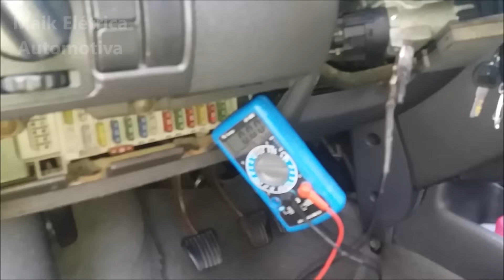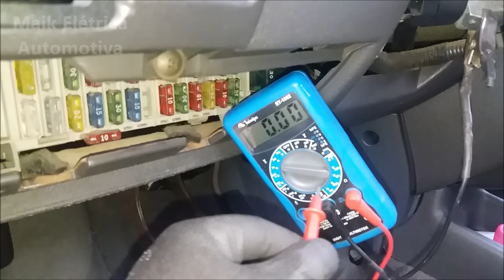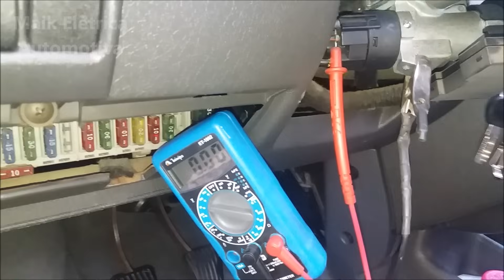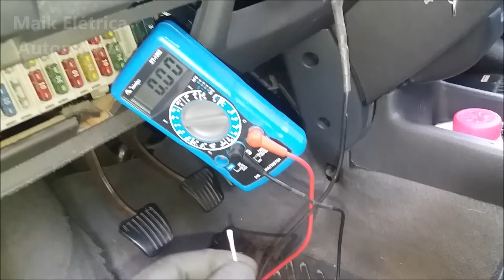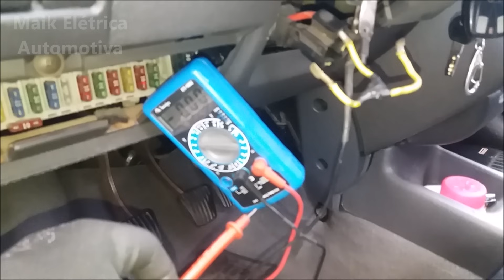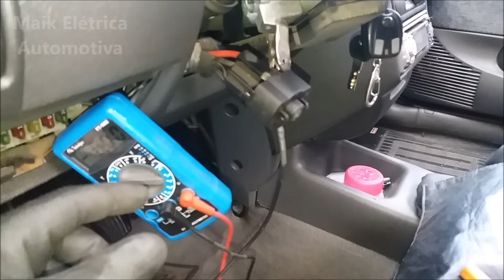✅ Carro Não Dá Partida? Aprenda Como TESTAR o COMUTADOR DE IGNIÇÃO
CARRO NÃO DÁ PARTIDA? PODE SER O COMUTADOR DE IGNIÇÃO! Descubra como testar e resolver!
Seu carro às vezes não liga, mesmo com a bateria em ordem?
O problema pode estar no comutador de ignição!
Neste vídeo, o Maik vai te ensinar tudo sobre esse componente essencial,
usando um Corsa GM com defeito intermitente na partida como exemplo.
🔧 Você aprenderá:
✅ O que é o comutador de ignição e onde ele fica no carro.
✅ Como saber se o problema está no comutador ou no motor de arranque.
✅ Testes simples e rápidos com multímetro para medir a tensão no terminal 50.
✅ Como fazer um teste com ponte para diagnosticar falhas no comutador.
✅ Passo a passo para desmontar e substituir o comutador de ignição.
✅ Como verificar se o problema está na lingueta do cilindro da chave.
✅ Um truque improvisado para dar a partida usando um fio soldado! 🚨
✅ O papel do comutador no funcionamento do painel, rádio e faróis.
✅ Por que o comutador desliga acessórios durante a partida do motor.
💡 Entenda como o comutador distribui energia da bateria.
⚡ Se o seu carro está falhando na partida, assista agora e aprenda a identificar e resolver o problema de forma prática!